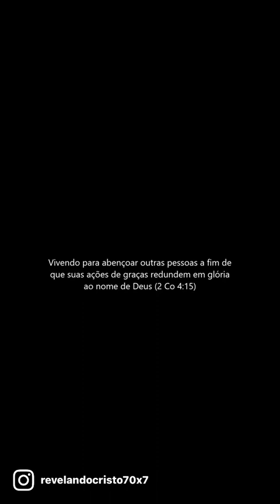Entenda o eterno propósito de Deus - Romeu Bornelli